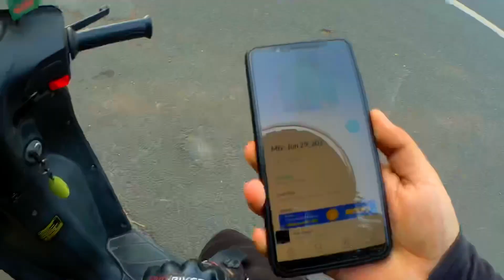Ye apki LONG RIDES ko easy bana dega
4 important things to carry on long Rides
Agar video pasand aaye to